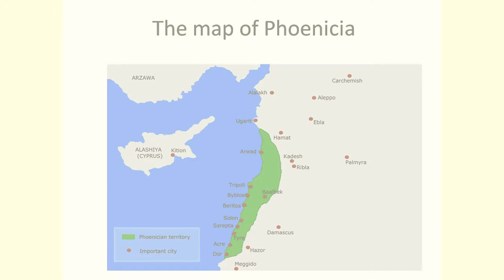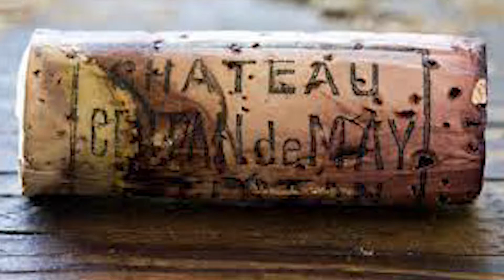410 Wine Closures - Mike Reynolds - March 2022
Produced by Mike Reynolds in March 2022. PVC Project Mar 2022 – Wine. A brief history of wine closures ( stoppers / corks) throughout the ages.